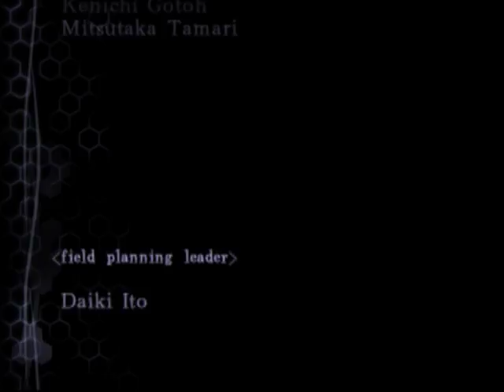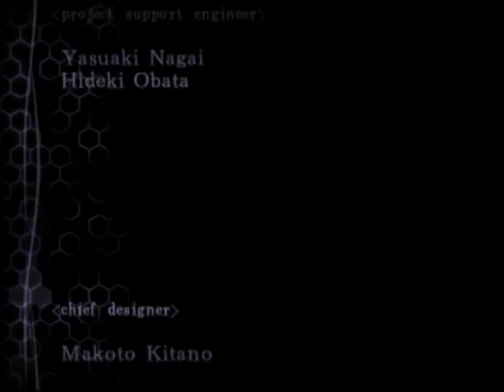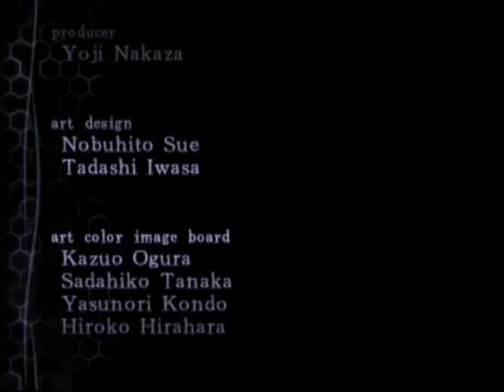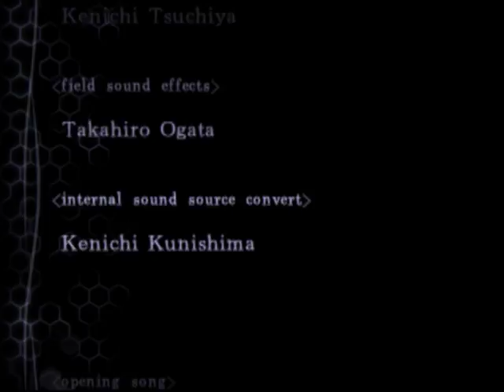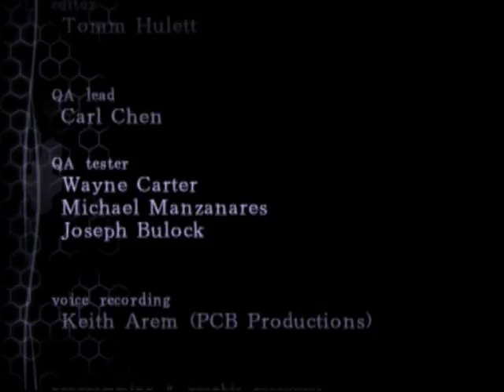Brahman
...still tougher than any Souls final boss :P